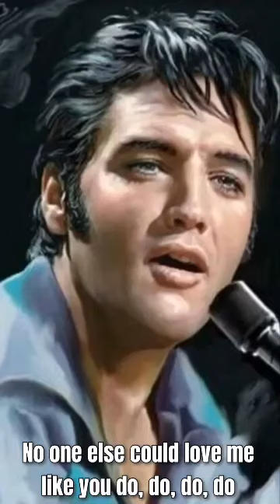Baby I Don’t Care. Elvis Presley with lyrics